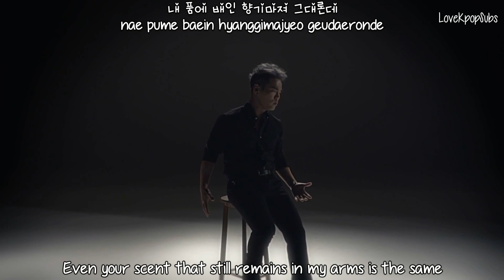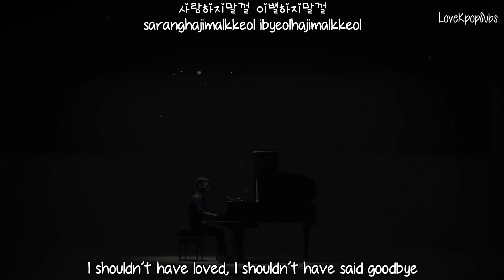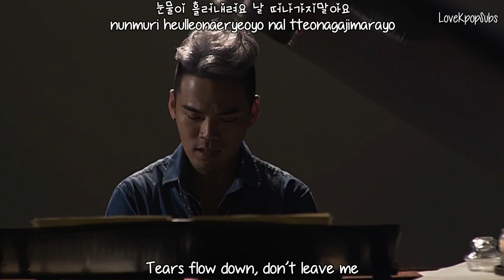Lee Jung - I Am Sorry MV [English subs + Romanization + Hangul] HD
Artist: Lee Jung
Single: I Am Sorry

Credits
Han: Daum Music
Rom: thelapan
Eng: popgasa